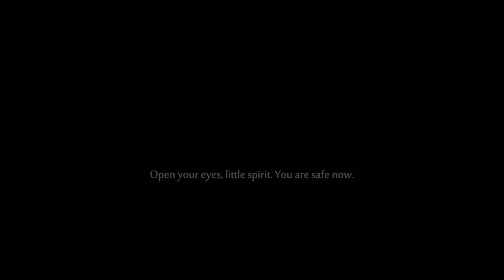Ori and The Will of The Wisp | Playthrough : Part 19 - Memory of The Forest Spirit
Ori takes place immediately after the events of Ori and the Blind Forest and is narrated by the Spirit Willow in the forest of Niwen. Kuro's last egg hatches, giving birth to a baby owl whom Ori, Naru, and Gumo name Ku and raise as part of their family. Being born with a damaged wing, Ku cannot fly until Gumo affixes Kuro's feather to it. Ku and Ori go on a flight that ends up taking them out of Nibel and into Niwen, where a storm separates them.